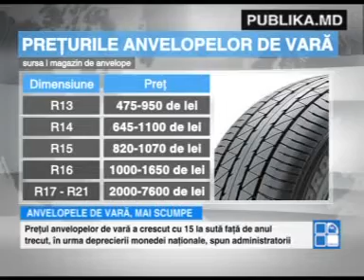Ghinion pentru şoferii din Moldova. Anvelopele de vară s-au scumpit faţă de anul trecut